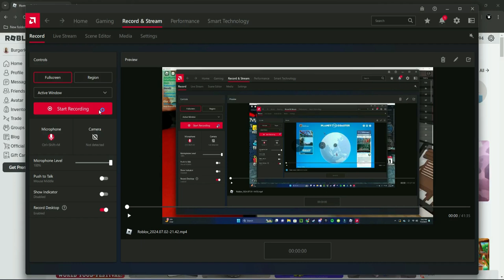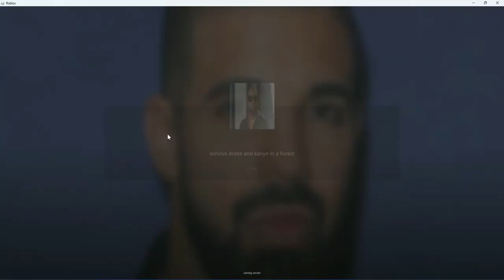Is this the end for Drake?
Shamus making a channel... maybe... 👀👀